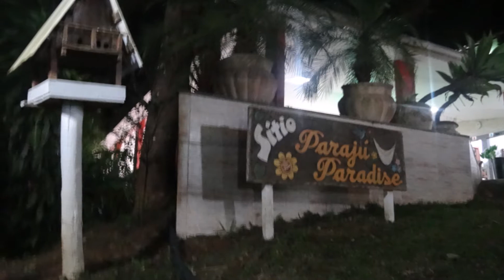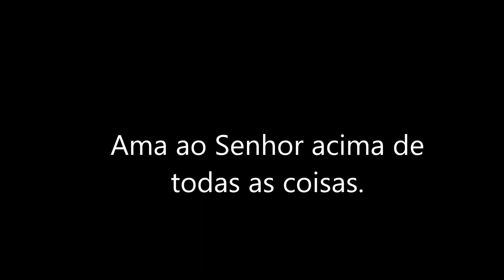OLIMCAJE 2019 - vídeo de encerramento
OLIMCAJE: Retiro e Olimpíada de Jovens realizada no Sítio Paraju Paradise, em Domingos Martins, Espírito Santo, sob tema SEJA O AMOR DA SUA VIDA.
Um olhar profundo para o mundo interior de cada um na busca de descobrir a beleza da alma de cada um, com gratidão a Deus por tudo.